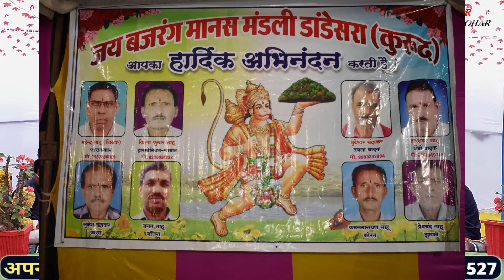jay bajarang manas ma seldip dhamtari | जय बजरंग मानस मंडली सेलदीप धमतरी | mordharohar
जय बजरंग मानस मंडली सेलदीप धमतरी
व्याख्याकार - झुमुक साहू
हारमोनियम एवं गायक - मनीराम
तबला - नंदकुमार साहू
ढोलक - झडीराम साहूण्
बेंजो - भुपेन्द्र साहू
पेड - युगदास मानिकपुरी
मंजीरा - नेमचंद साजन साहू
कोरस - धर्मेन्द्र साहू
सहयोगी - ठाकुर सिंग दीवान
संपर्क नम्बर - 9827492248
आयोजक - समस्त ग्रामवासी डांडेसरा कुरूद का सादर धन्यवाद अभिवादन करता है मोधरोहर यूट्यूब चैनल!!